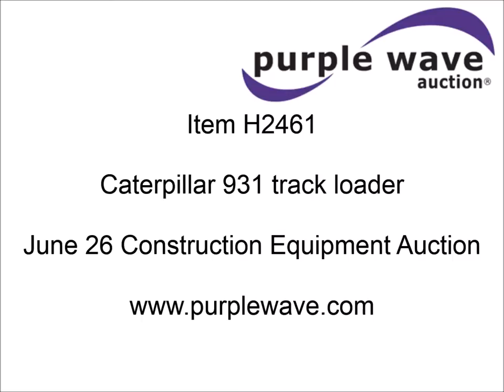Caterpillar 931 track loader for sale | sold at auction June 26, 2014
Caterpillar 931 track loader
2,531 hours on meter
3F-1R gears
Canopy
Suspension seat
Single lever bucket control
Engine enclosures
Clutch brake
72"W bucket
Six bolt-on rock teeth
Five bottom rollers
13"W triple grouser track pads
103" track length
Full length track gaurds

It was located in Wakeeney, KS, and we sold it to the highest bidder for $9,130.